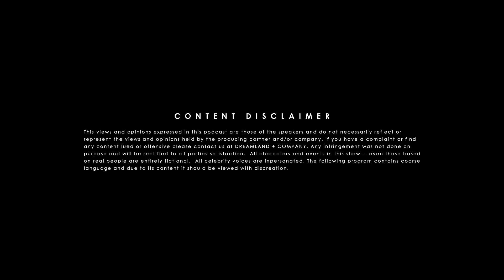The Sorrells Family Don't Eat at Cracker Barrel | Ep. 50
The Sorrells Family doesn't eat at Cracker Barrel anymore. Another hilarious story about Pops Sorrells. ( We Love You Pops) He will forever live in our hilarious memories. Yeah D'lai has a story too. (LOL)

D'LAI - @ITSDLAI
DREAMLAND + CO. - @DREAMLANDANDCO
ERNEST - @ERNESTCROSBYIII
SIMO - @IAMJSIMON